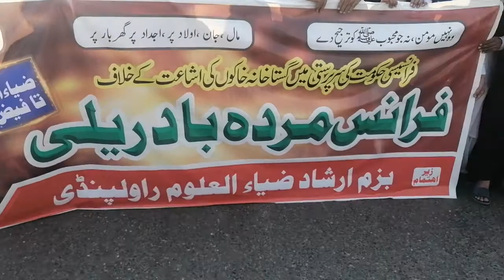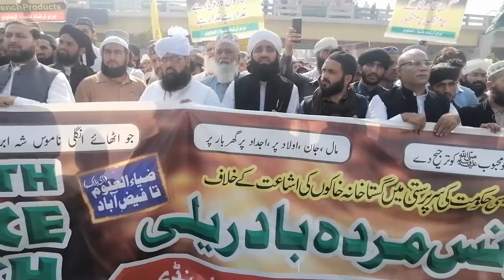Boycott France Rally Rawalpindi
France Murdabaad Rally